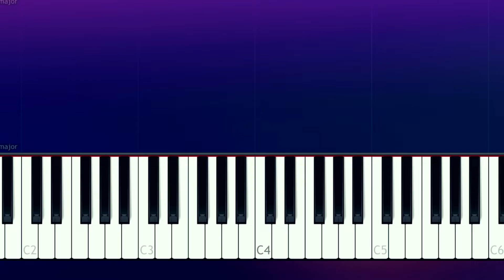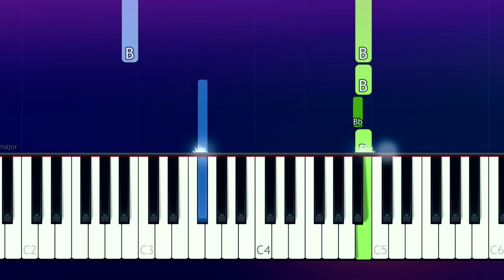Alan x Walkers - Unity (Piano tutorial)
How To Play  "Unity" by Alan Walker Piano Tutorial  played by Will McMillan